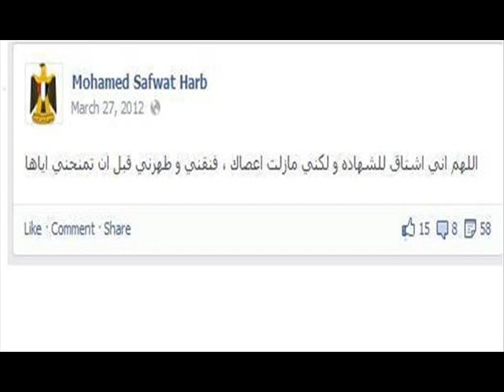mohamed safwat مبسوط فى مكانك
اهداء الى روح البطل الشهيد النقيب \ محمد صفوت حرب
شهيد الواجب الوطنى 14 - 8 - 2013